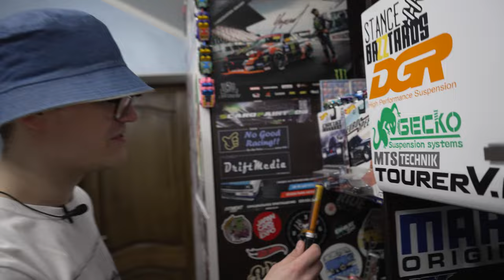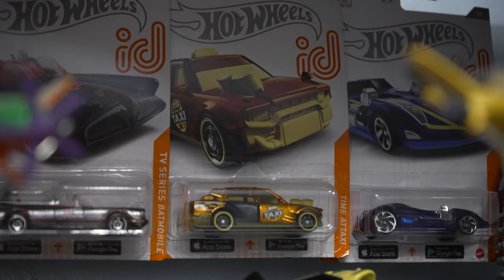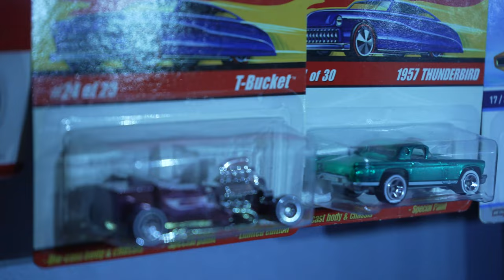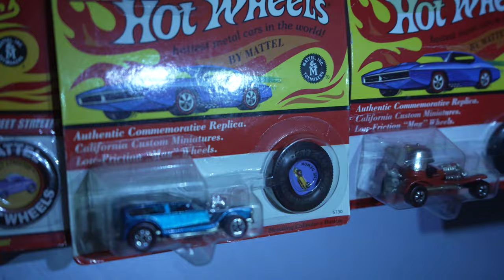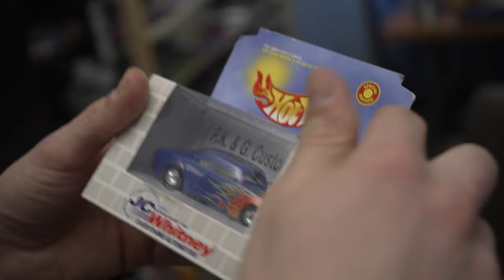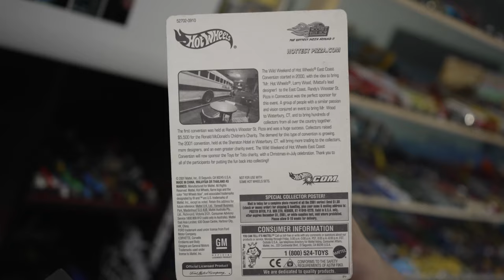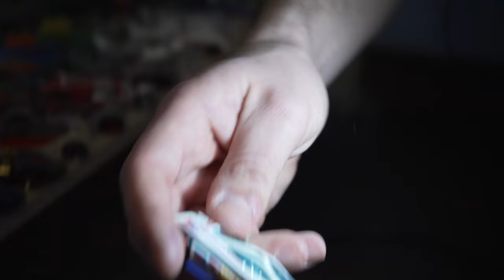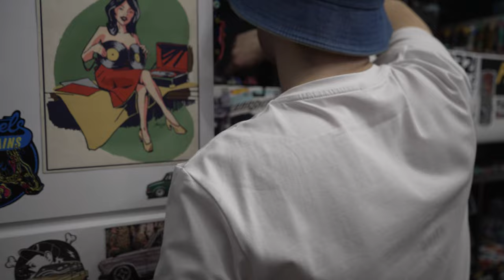Самые редкие машинки hot wheels в Москве КОЛЛЕКЦИЯ Хот Вилс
Самая большая коллекция Hot Wheels в Москве не Охота на Хот Вилс

Быстрый гайд по штрих-кода.
1) Находим терминал в котором обычно смотрим цены, и в нем пробиваем штрих-коды.
2) Находим 3 и более премов на складе. ( через терминал, на склад заходить не нужно 😁 )
3) Просим директора или администратора вынести нам премы со склада.

P.s Не просите у консультанта помощи так как он всех сливает в 90% 😁
Хороший охоты.

Ссылки на штрих-коды по сетам.